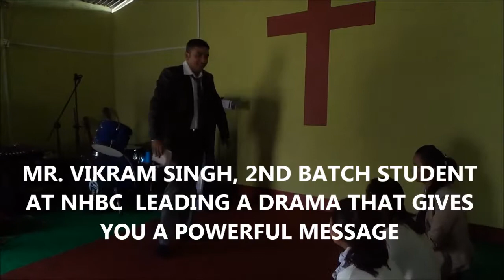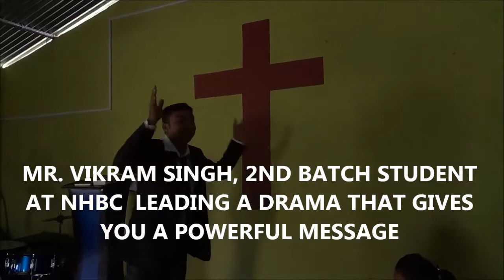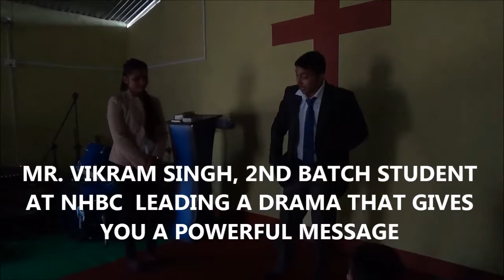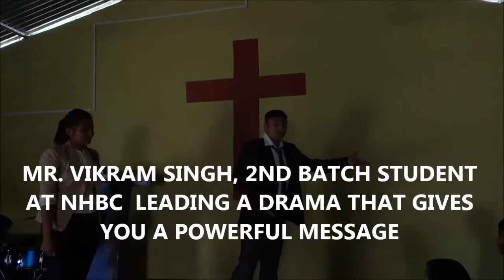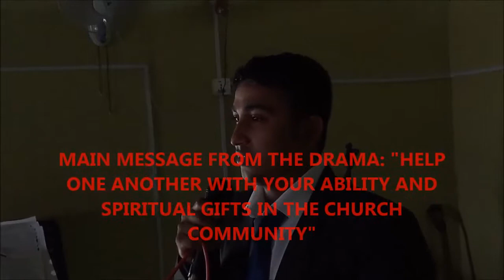WHAT IS THE ROLE OF A CHURCH LEADER ?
Know the Word, Live the Word and Do the word. Nepal Holistic Bible College is located in Chitwan, Nepal. NHBC does not teach only about the Bible but also the professional skills and community concerns so that students could support themselves while doing ministry and approaching their communities with services.

There are four types of training in NHBC:
1. Intensive training (1-2 hours)
2. Short term training (1-2 Weeks)
3. Mid-term training (6 months)
4. Long term training (3 years)

As I have mentioned above, NHBC will offer BTH program in English medium from next year. We seek more partners to run the Bible College. Currently, we are praying for the following needs, please stay with us in your prayer so that the Lord Jesus Christ will speak right and His chosen people to be partnering with us for the glory of God.
1. Financial support for building, hostels and Library
2. Guest teachers
4. Connection and recommendation to books donors
6. Vocational Training
7. Community development
8. School fee for needy and poor students
9. Scholarship for NHBC students
10. Support to NHBC teachers
11. Transportation
12. Outreach activities
13. Managing and mentoring the website

Links that help know us more:
7. Discipleship courses in the Philippines

Thank you for your consideration and co-operation towards making disciples for the Lord Jesus Christ.